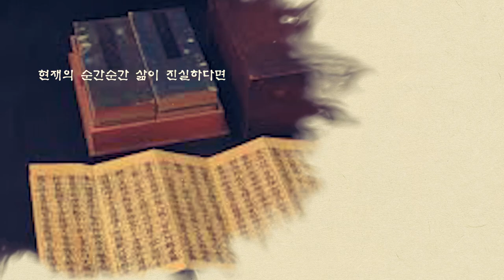다나TV 불교특강 - 정운스님의 이야기로 만나는 경전 5 (진리 앞에는 모든 사람이 평등)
다나TV 불교특강 - 정운스님의 이야기로 만나는 경전 5

진리 앞에는 모든 사람이 평등

정운스님 :
운문승가대학 졸업. 동국대학교 석박사. 동국대, 중앙승가대학 강사. 대한불교조계종 교육원 불학연구소 소장

저서 :
20여 편의 학술논문과 『붓다의 메시지가 도착했습니다』, 『붓다의 가르침』, 『맨발의 붓다』, 『환희 – 중국사찰기행 1』, 『떠남 – 중국사찰기행 2』, 『구법-선의 원류를 찾아서』, 『허운(중국 근현대불교의 선지식』, 『경전숲길(한권으로 읽는 경전』, 『동아시아 선의 르네상스를 찾아서』, 『명상, 마음치유의 길』, 『대승경전의 선사상』 등